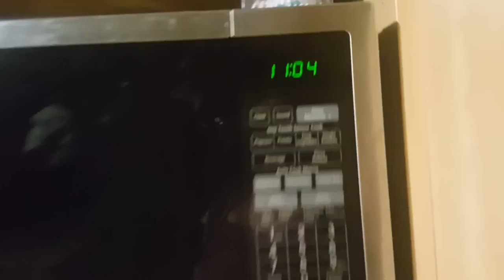THAT'S IT....I'M DETOXING!!!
New year so as every other year, I start off trying to lose weight by July the feeling is gone hahahaha. Hopefully not this time!

Weekend Vloggers only for the moment. Video posted every Sunday and Tuesday!